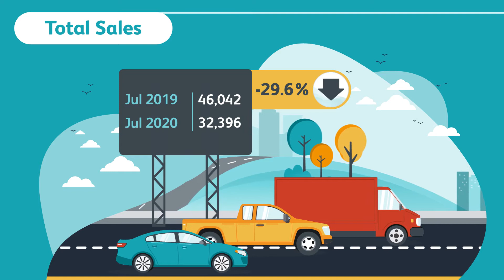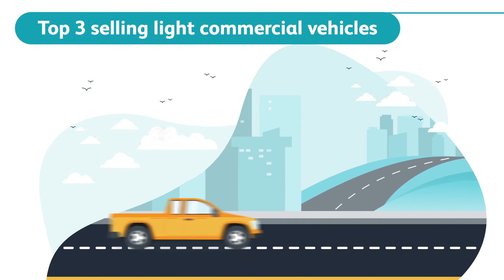SA Vehicle Sales Figures for July 2020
Passenger car sales were still down in July 2020, while bakkie sales improved in comparison to June. The sales figures for July could be an indication of future sales patterns when lockdown regulations ease. To find out more about what happened last month in the motor industry, watch the clip below.